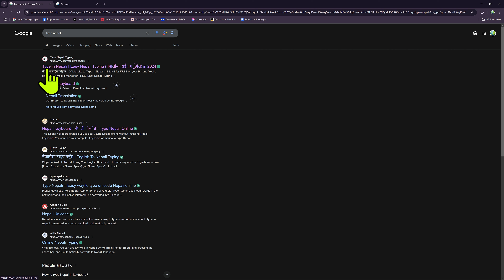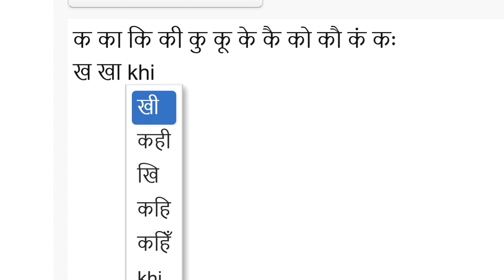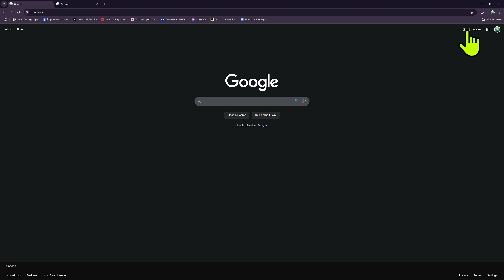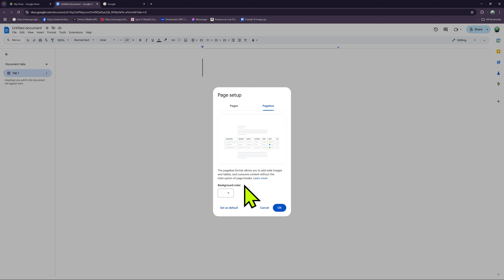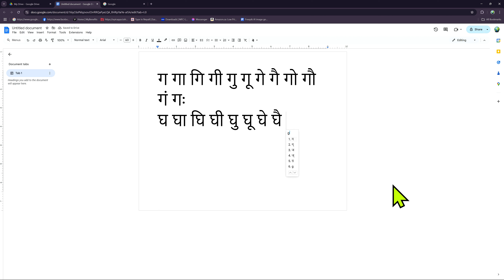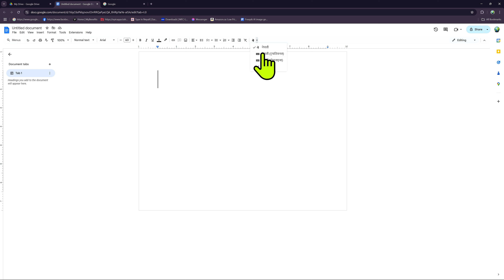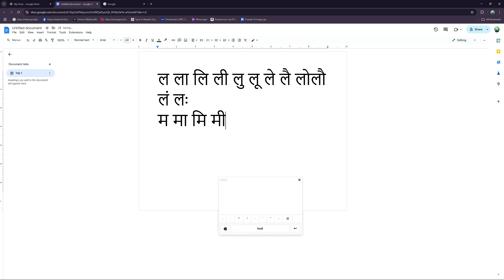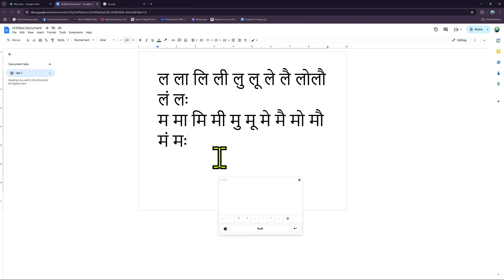How to write English to Nepali Script Lesson:153 अंग्रेजी अक्षरबाट नेपाली अक्षर कसरी लेख्ने पाठ:१५३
अंग्रेजी अक्षरबाट नेपाली अक्षर कसरी लेख्ने पाठ:१५३ How to write English to  Nepali Script Lesson:153